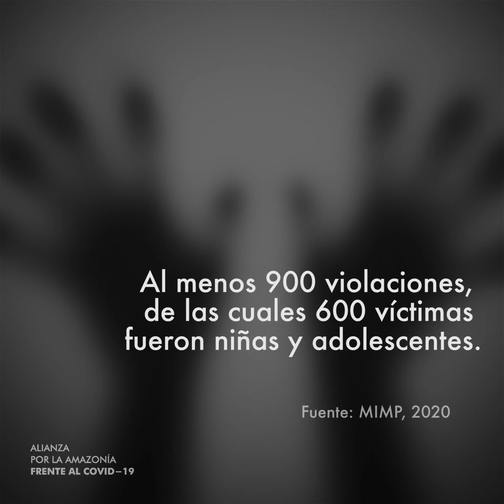No a la violencia de genero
Si sufres de violencia busca ayuda, infórmate. Cuídate física y mentalmente! Aprende cosas nuevas, busca tu independencia económica y tu bienestar.  Infórmate sobre la prevención de la violencia contra la mujer y comparte con tu entorno.
#25 de Noviembre, Día Contra la Violencia de Género